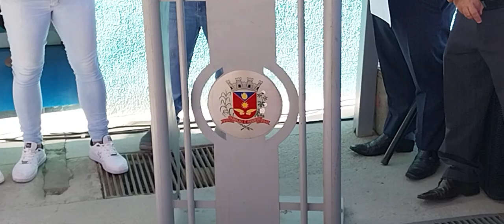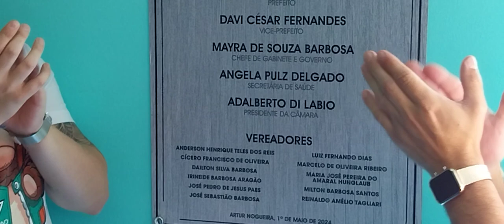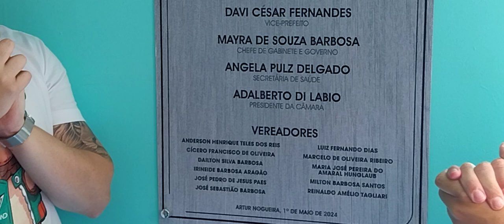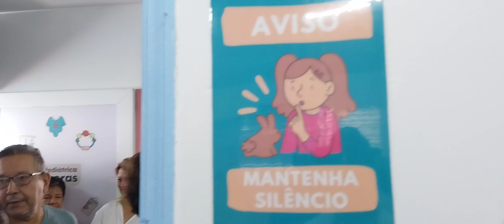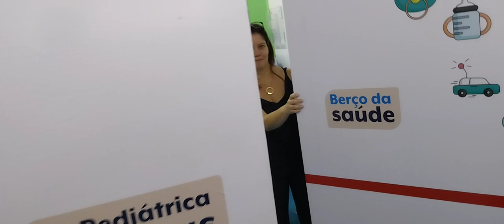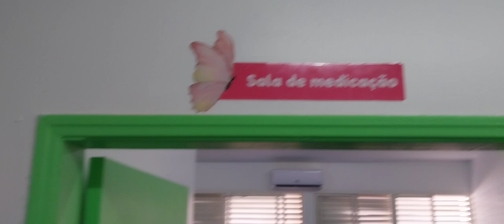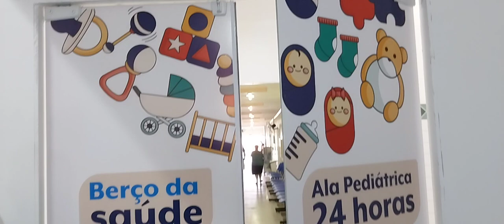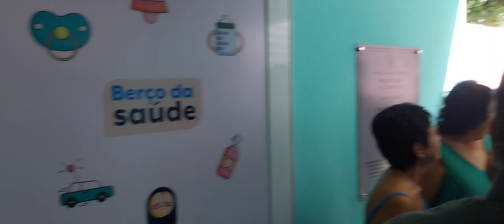INAUGURAÇÃO ALA PEDIÁTRICA 24 HORAS - BERÇO DA SAÚDE - ARTUR NOGUEIRA